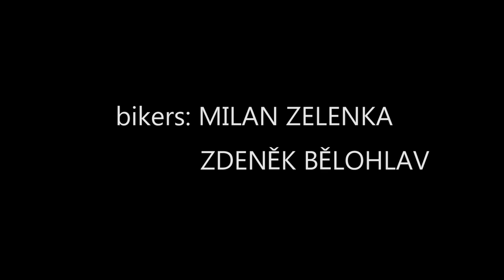Change of moods - Pavel Štěpánek (Official)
Hudební videoklip na písničku Change of moods (změna nálad) od Pavla Štěpánka.

Klip se natáčel ve dvou dnech 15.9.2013 a 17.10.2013.
Jedná se o první hudební videoklip z mé produkce.

DAVID BUMBÁLEK